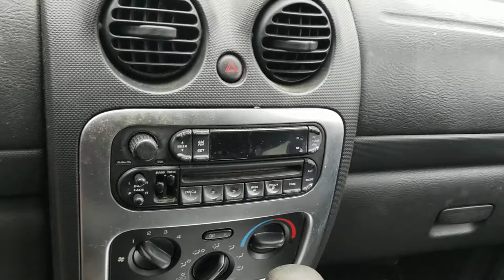2002 jeep liberty